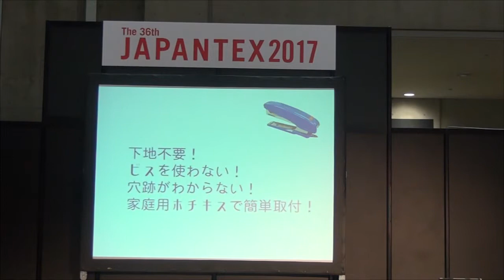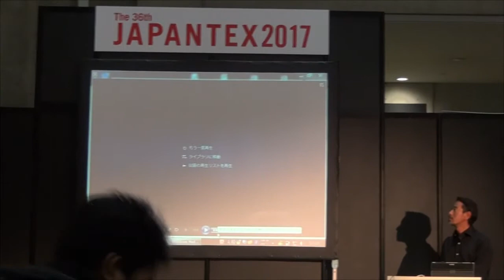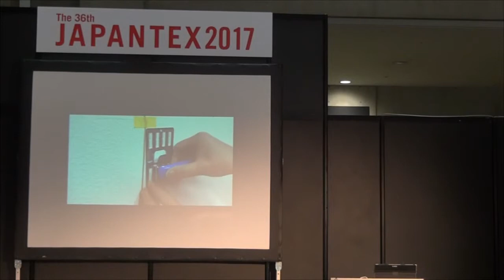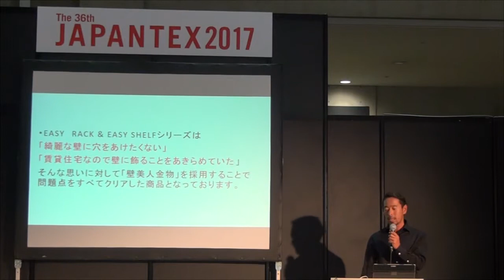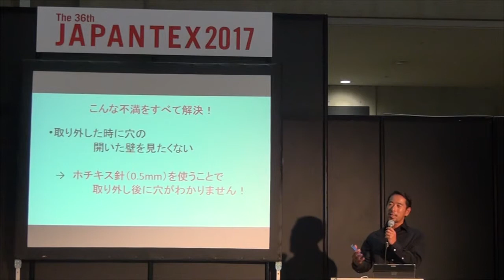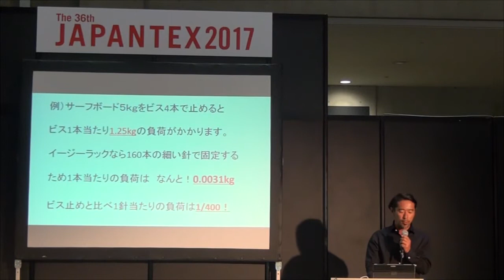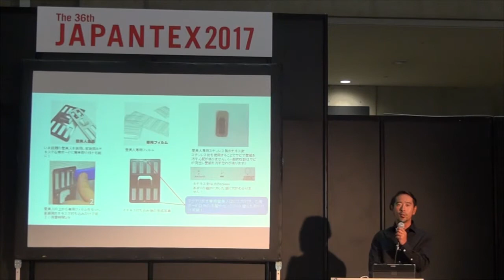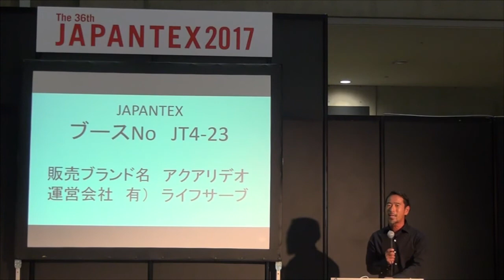[JAPANTEX 2017 出展者プレゼンテーションタイム] 有限会社ライフサーブ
ホチキスで簡単取付可能な壁掛け金具